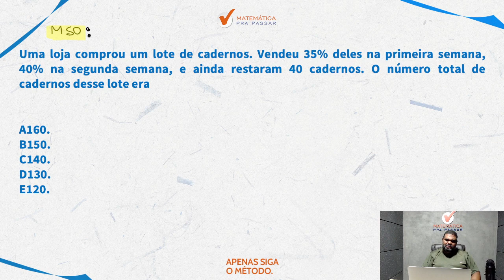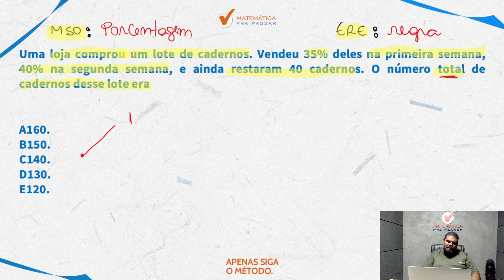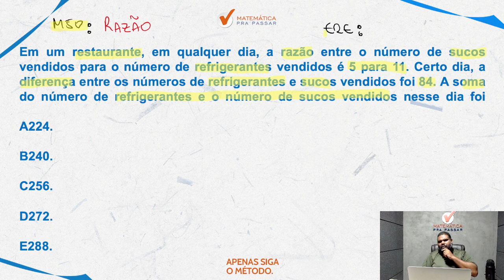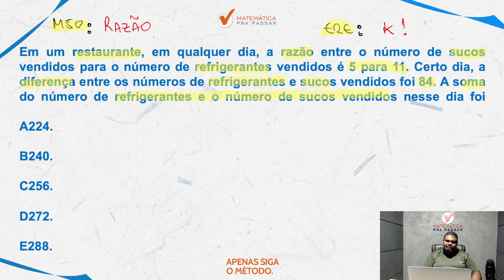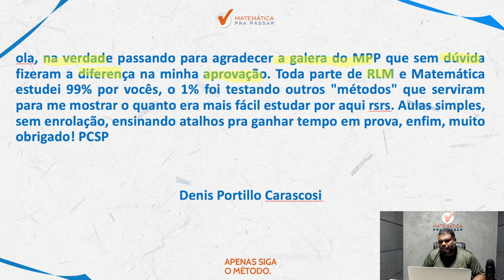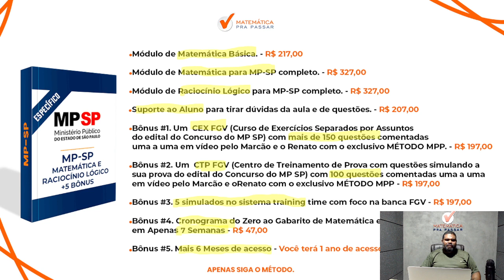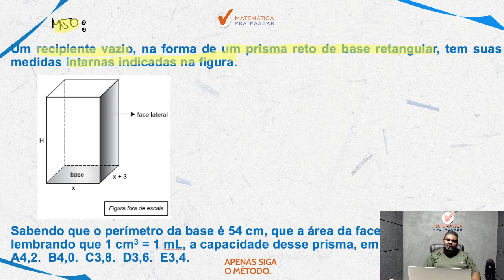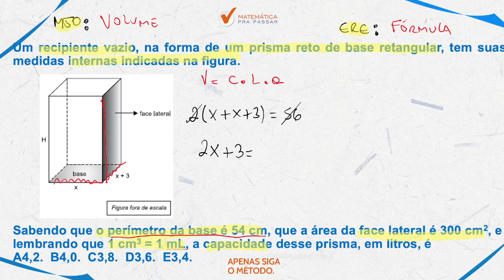Concurso do MPSP | Aula de Matemática - Banca FGV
Você quer Aprender Matemática Pra Passar no MP-SP?

Então você precisa aprender com esse vídeo onde nosso professor, Marcão, mostra todo o passo para você sair do Zero, Gabaritar a prova do MP-SP e Passar mais rápido nesse concurso.

Agora basta dar o play no vídeo e desvendar com o Método MPP Concurso do MPSP | Aula de Matemática - Banca FGV